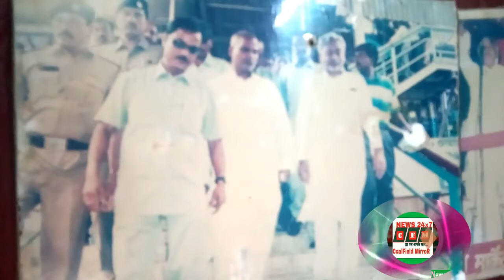CoalField MirroR : NB Yadav said on the condition of the country:05.08.2019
देश की हालात पर क्या कहा एनबी यादव ने
पश्चिम बंगाल: देश की वर्तमान परिपेक्ष और राजनीती पर आसनसोल निवासी वरिष्ठ अधिवक्ता सह राजद के पश्चिम बंगाल महासचिव नन्द बिहारी यादव से सीएफएम ने चर्चा की.
West Bengal: The CFM discussed the present scenario of the country and the senior advocate of Asansol resident of and RJD West Bengal General Secretary Nand Bihari Yadav.

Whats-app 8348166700